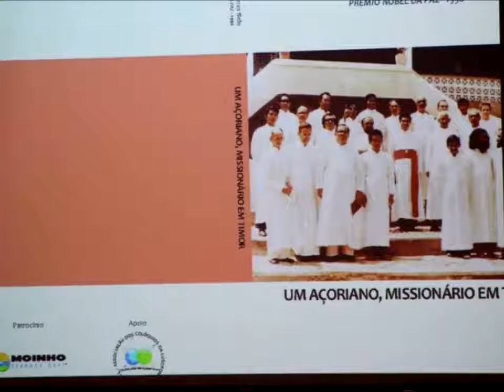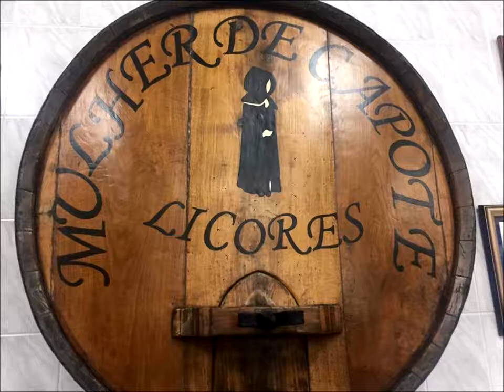2016 26º lomba da maia 2016 Timor Furak Le Ziaval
todas as imagens dos grupos de Timor (Timor Furak + Le Ziaval) no 26º colóquio